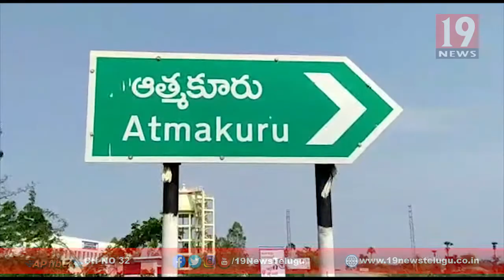TTD ఆస్తులను అమ్మకానికి పెట్టడం సరైన పద్దతి కాదు బీజేపీ రాష్ట్ర కార్యవర్గ సభ్యులు -నెల్లూరు జిల్లా